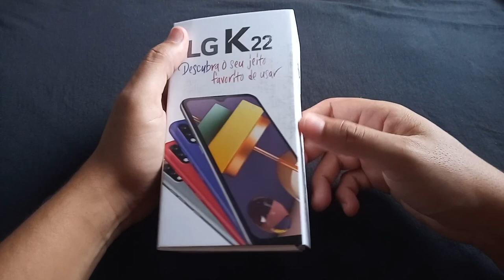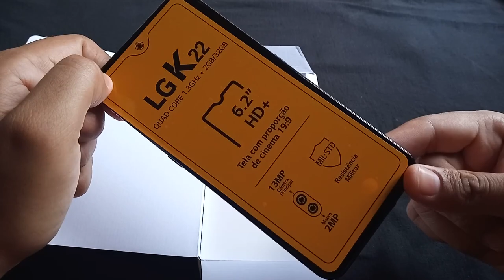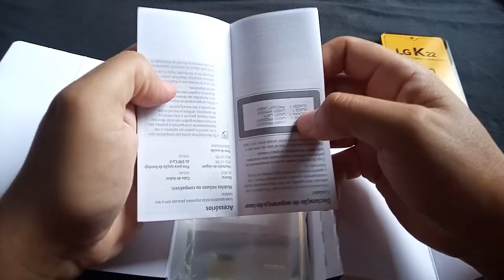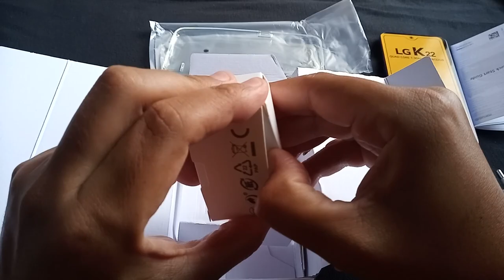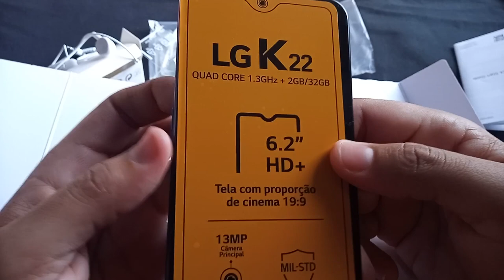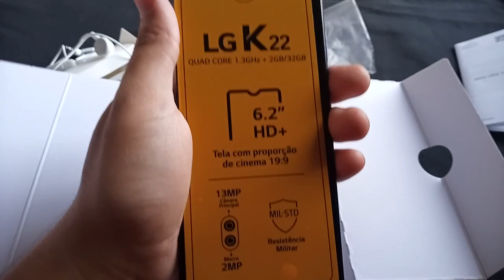🔴Review do Smartphone LG K22 32GB 2GB de Ram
Review do Smartphone LG K22 32GB 2GB Ram

LG K22 32GB

LG K22 64GB

Confira aqui outros modelos e marcas de Smartphones

Seja bem vindo ao canal, no vídeo de hoje estou trazendo o Smartphone LG K22 32GB, mas antes de abrir essa caixa, deixe seu like se inscreva no canal e ative as notificações para não perder nenhum vídeo novo.

Esse Smartphone LG k22 é encontrado em duas versões, a de 64GB e 3GB de ram e a de 32GB e 2GB de memória ram, a tela dele mede 6,2 polegadas com resolução HD+, essa é uma ótima tela para você assistir as suas séries favoritas.

Você vai encontrar esse celular em três cores, esse azul, titan e vermelho, o sistema operacional dele é o android 10, ele conta com resistência militar.

Ele é um aparelho dual chip, a câmera frontal dele é de 5MP, ele conta com duas câmeras traseiras, uma de 13MP e a outra de 2MP, a bateria dele é de 3000 mAh, ele pesa 169 gramas.

Ele conta com um ano de garantia da LG, acompanha, capinha, carregador, cabo USB, chave para abrir o slot de cartão de memória e fone de ouvido.

O LG k22 é encontrado em duas versões, uma de 32GB e 2GB de memória ram, e a outra com 64GB e 3GB de memória ram.